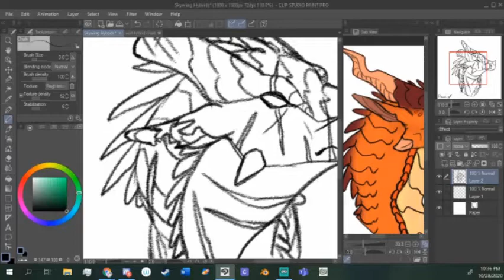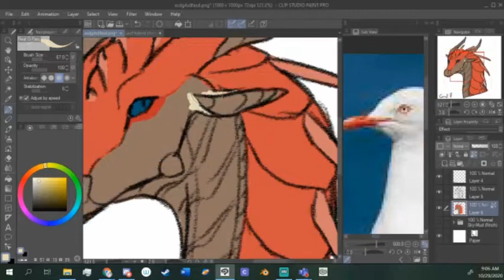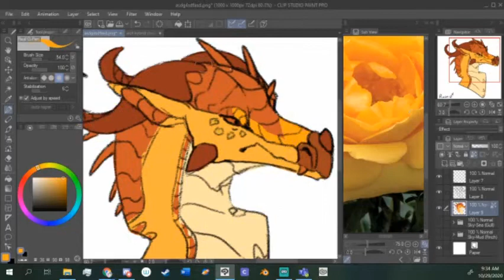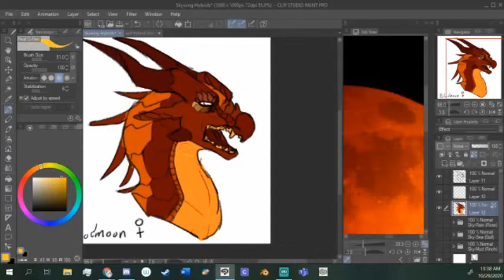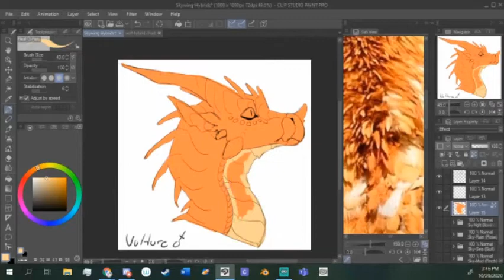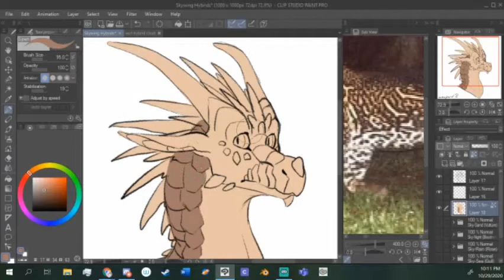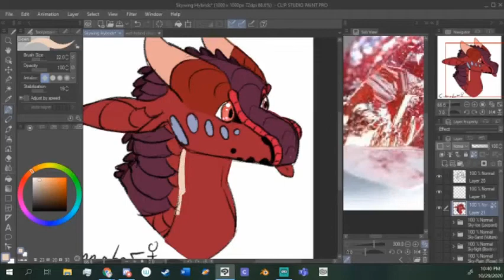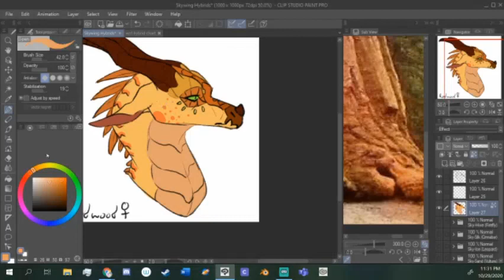Speedpaint - All Wings of Fire Dragons Part 8: Skywings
These videos have been super slow, not for any reason in particular. I forgot to mention but these characters are up for adoption.

Adoption Statuses:
All adoptions for these designs closed December 2020. They have all been kept by me or sold to other people. Please do not contact anyone who has a design you wanted.

Timestamps:
0:00 Finch (Sky/Mud)
1:51 Gull (Sky/Sea)
3:59 Rose (Sky/Rain)
5:49 Bloodmoon (Sky/Night)
8:25 Vulture (Sky/Sand)
10:50 Leopard (Sky/Ice)
12:47 Cinnabar (Sky/Silk)
14:24 Firefly (Sky/Hive)
15:42 Redwood (Sky/Leaf)